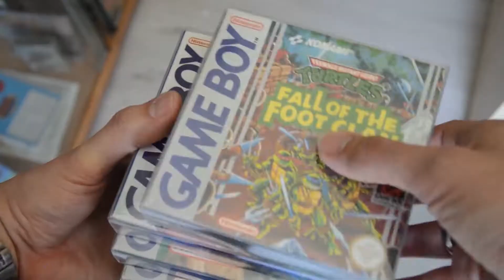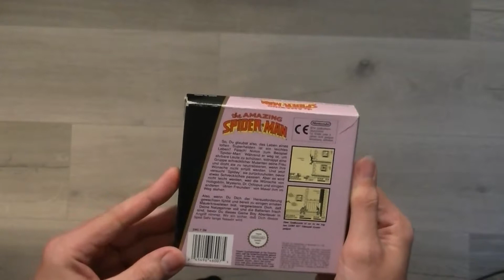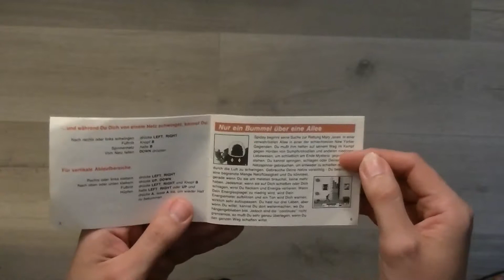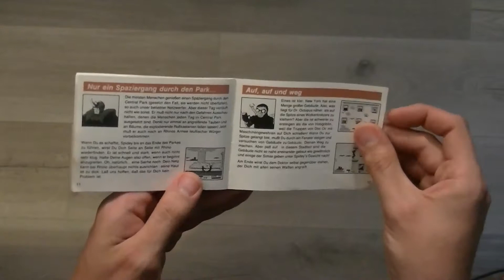ReKo Play - #10 - The Amazing Spider-Man (GB) [Teil 1/2]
ReKo Play will euch Videospiele der klassischen Retro Konsolen wie Mega Drive, Master System, SNES, Gameboy und Co. vorstellen. Dies möglichst informativ und mit vielen Hintergrundinfos zu Veröffentlichungszeitraum, Entwickler, Pubisher, Spielbarkeit usw.

Wir werfen heute einen Blick auf Spidy's erstes Abenteuer auf Nintendos Handheldkonsole Gameboy. Es stellt sich als solides Action Game heraus mit der absolut spielerfreundlichsten und fairsten Sterbe- & Continue-Behandlung, die wohl je ein Spiel hatte!